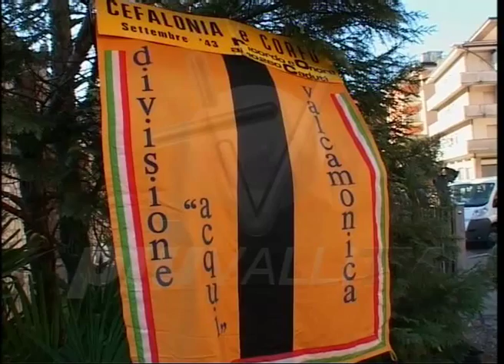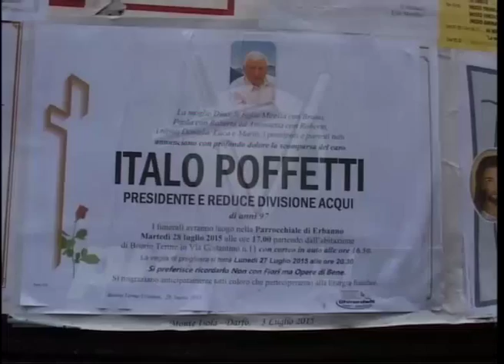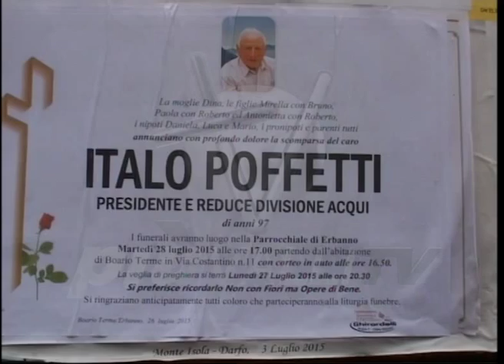IL GRANDE REDUCE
27/07/15

E' morto all'età di 97 anni Italo Poffetti di Erbanno, sopravvissuto dei Reduci della Divisione Acqui e testimone di questa triste pagina di storia.